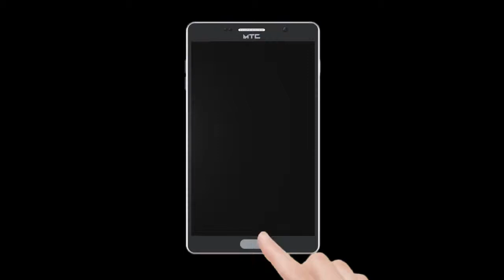Lucknow Main Ho Raha Hain Kashmiri Log Par Aathiyachar | Publicchannel.News